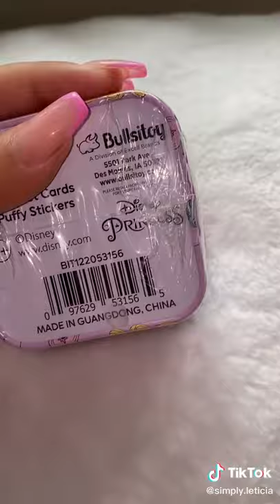ENTÃO NÉ 💕💛✨ abrindobrinquedos enrolados fyp simplyle paravoce unboxing disneyprincess